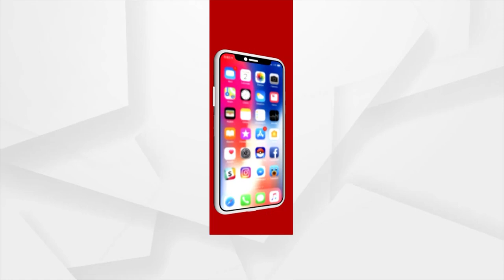ଅଧାପନ୍ତରିଆ ପାୱାର ସବଷ୍ଟେସନ୍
୮ ବର୍ଷ ହେବ ଅଧାପନ୍ତରିଆ ଭାବେ ବନ୍ଦ ପଢିଛ ବିଦ୍ୟୁତ୍ ବିଭାଗର ପାୱାର୍ ସବଷ୍ଟେସନ୍ । ବିଦ୍ୟୁତ ବିଭାଗର ବେପରୁଆ ମନୋଭାବ ଯୋଗୁଁ ୭ ରୁ ୮ଟି ପଞ୍ଚାୟତବାସୀ ହନ୍ତସନ୍ତ । ଷ୍ଟ୍ରକଚର କାର୍ଯ୍ୟ ଶେଷ ନହୋଇଥିବାରୁ  ଲୋ-ଭୋଲଟେଜ ଓ ପାଓ୍ବାର କଟ୍ ଭଳି ସମାସ୍ୟାରେ ସମ୍ମୁଖୀନ ହେଉଛନ୍ତି ଉପଭୋକ୍ତା